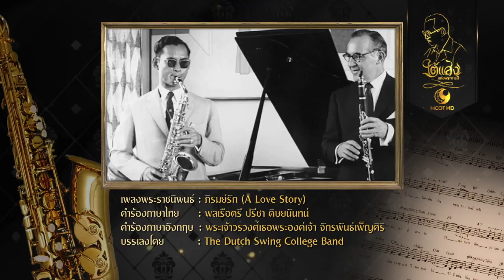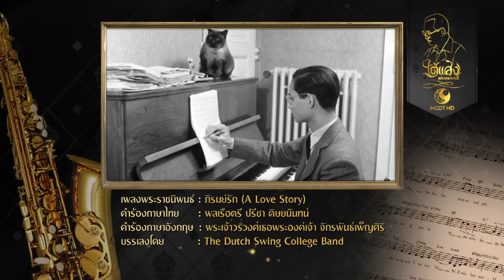บทเพลงพระราชนิพนธ์ : ภิรมย์รัก (A love story)